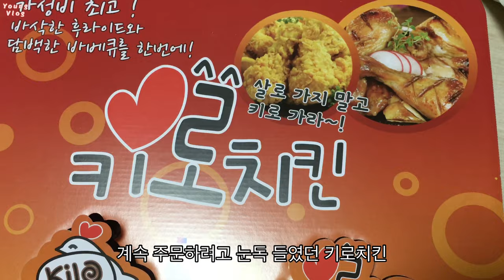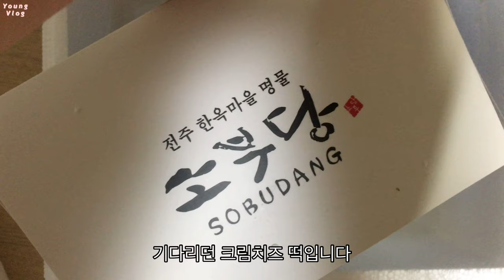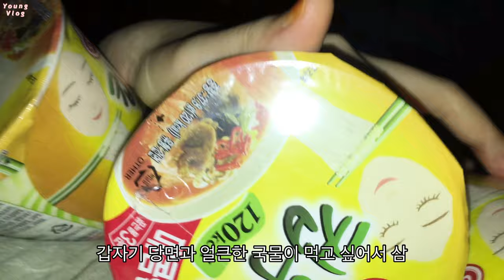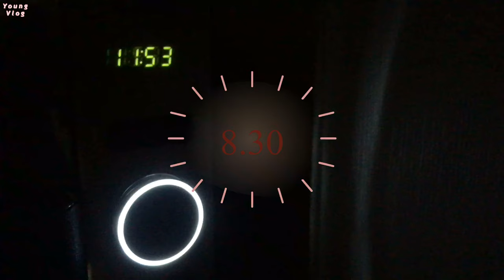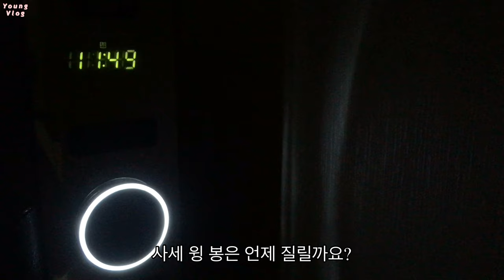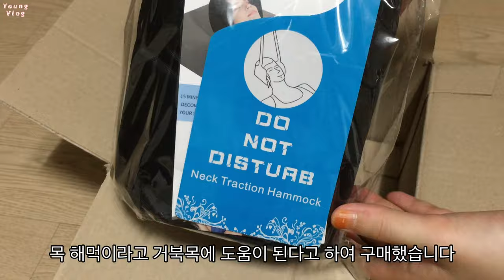일상 브이로그🦑 키로치킨 / 두부면 / 목해먹 / 서랍정리 / 매콤크림닭갈비 / 이태리쟁반 / 미스타셰프 / 고양이